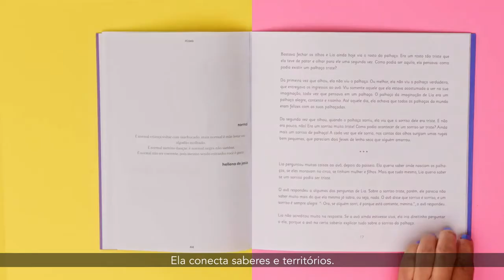Semana Cultura Conecta #16 | Bastian Herrera - Latinoamérica Andina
O projeto Latinoamérica andina é mostrar um pouco dos diversos instrumentos da América pré colombiana e dar a conhecer um pouco mais sobre a música que se faz perto da cordilheira dos andes.